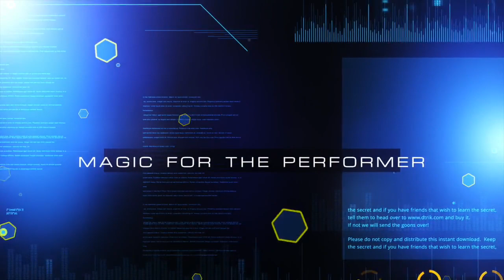WIN OR LOSE by Wayne Dobson and Alan Wong - lepetitmagicien.com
Vous montrez 6 jetons portant chacun un mot différent sur la face: MINE, YOURS, SOMETHING, NOTHING, THIS, THAT. En expliquant qu'un seul des jetons est le jeton gagnant, vous faites un pari en plaçant un billet de banque sur la table. Ils choisissent librement un jeton pour vous (et c'est un choix libre); ils gardent les cinq autres. Pour eux se sera perdu